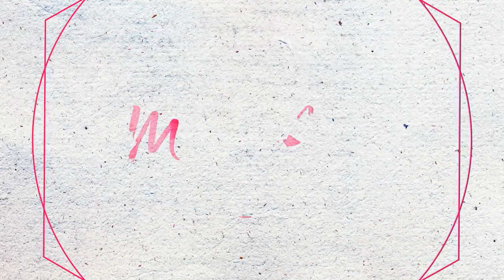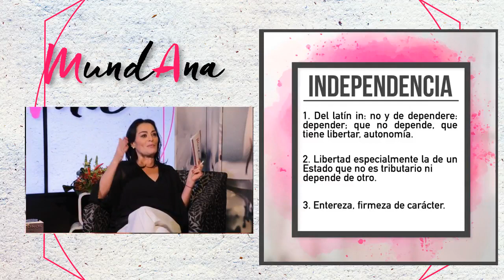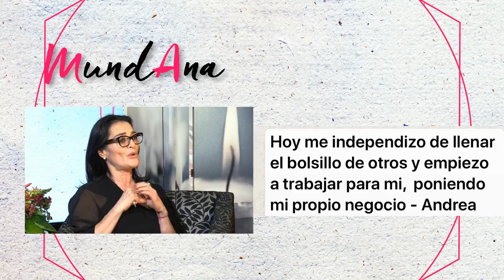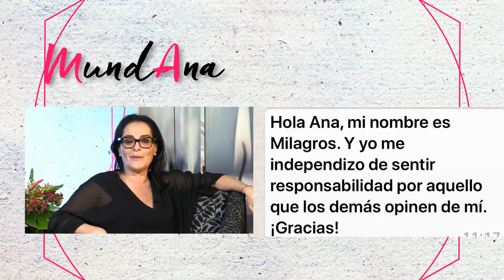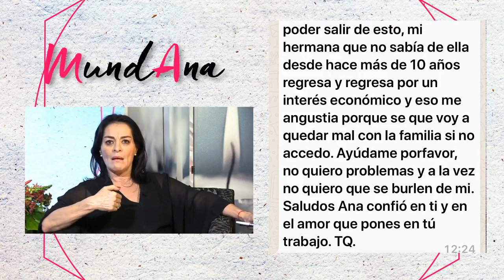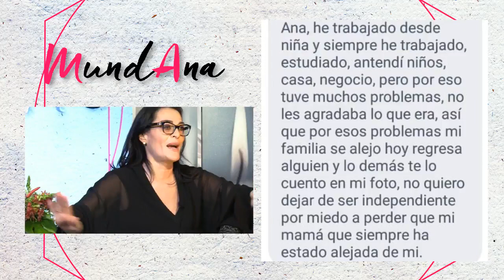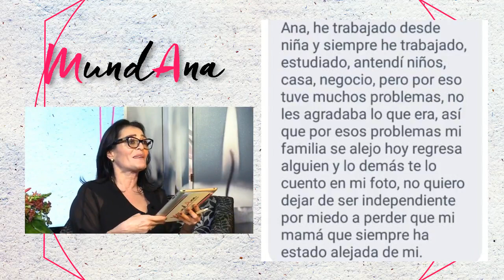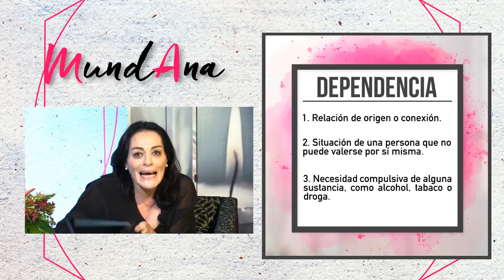MUNDANA: Independízate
¿Has sentido el mundo encima de ti? ¿O que todo y todos están en tu contra? Independízate conmigo en el programa.